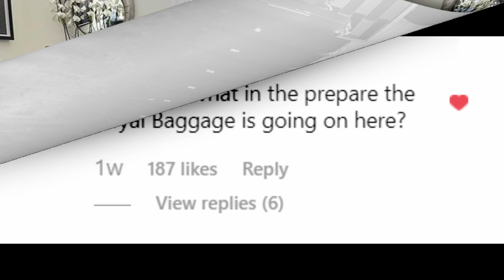Steve Harvey can't say no to Marjorie, lets her spend MILLIONS on vacations this year!! (VIDEO)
Steve and Marjorie are on a ultra luxurious 2 week YACHT vacation.  And on one of their many excursions, Steve Harvey confesses that he cant say no to Marjorie! She has taken him all over the world and spent up a minimum of $3 MILLION on vacations in 2019 alone.